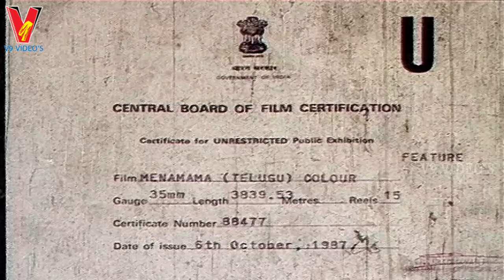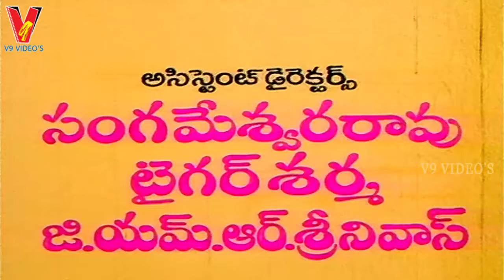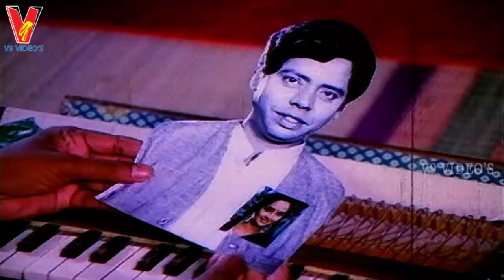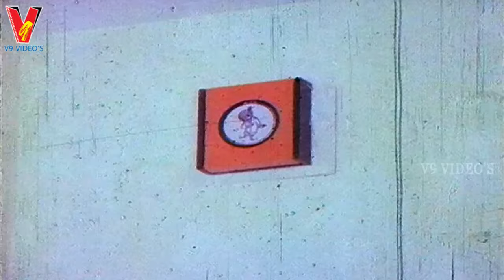MENAMAMA TELUGU FULL MOVIE | KALAYAN CHAKRAVARTHY| RAJINI | V9 VIDEOS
Watch Menamama Telugu Full Length movie
StarCast : Kalayan Chakarthy, Rajini